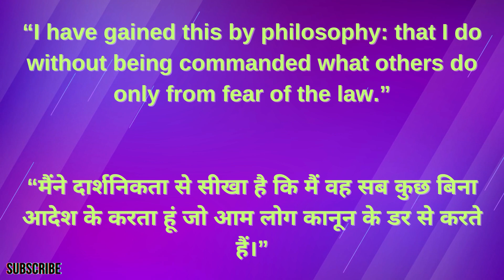ApanaUniqueChannel | ArDeeX_MultiMedia | HeaartToHelp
ApanaUniqueChannel managed by ARDEE-X MultiMedia is a Production House based at Surat-Guj-India. Our Mission is to deliver effectual and captivating films with an underlined intention to lend a hand to Independent Filmmakers & New Talent.

ARDEE-X MultiMedia is also simultaneously promoting short films and documentaries which embrace culture, faith and philosophies. We are India's rising Short Films YouTube Channel.

ARDEE-X  MultiMedia believes in collaborative approach and is well connected with reputed film makers, senior industry experts and with international and domestic production houses.

Mr. AR DEE DESAI is Founder & CMD of ARDEE-X MultiMedia and is based at SURAT-GUJ-INDIA. He is a media person (technocrat) with experience in Entertainment industry. He also has access to eminent Indian filmmakers.

​Our MOTO is, ENTERTAINMENT - ENTERTAINMENT & ENTERTAINMENT..